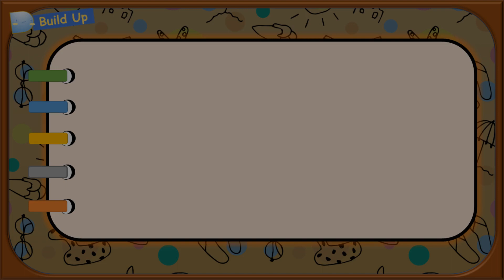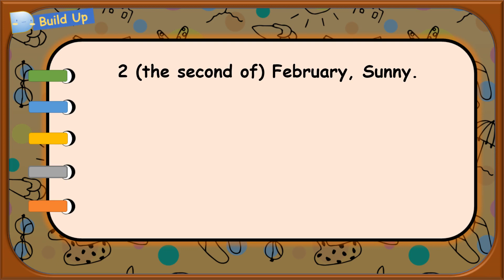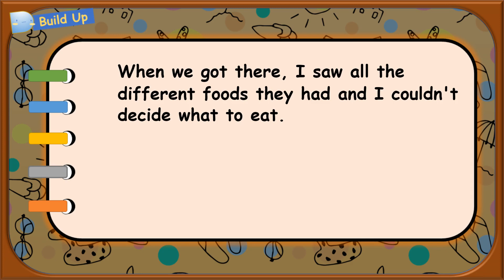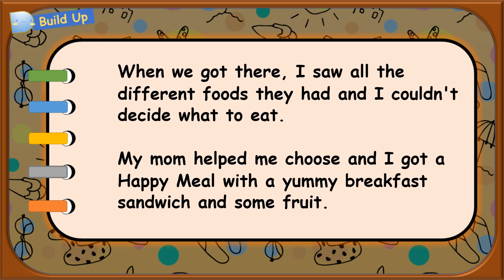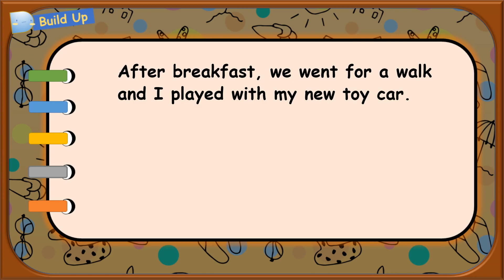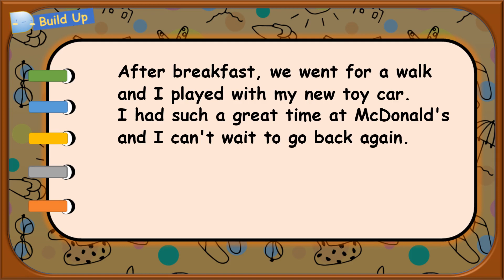Breakfast at McDonald's | Build up English by listening and shadowing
Easy English Lessons for Beginner Level.

Let's build up English through listening to a diary written by Uncle Chris.